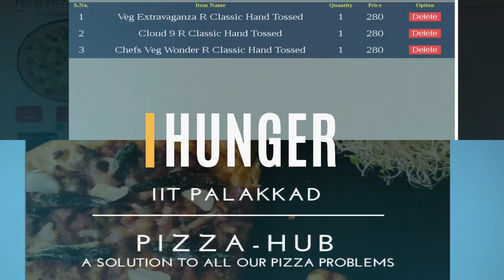Technical Exhibition 2017 | Teaser | IIT Palakkad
As a part of the institute day celebrations, students would display their technical projects on 31 March 2017. Come and encounter the finesse of the institute on the technical frontier.
Thanks to Gaurav Chetiwal for editing the video and all the students for their efforts.